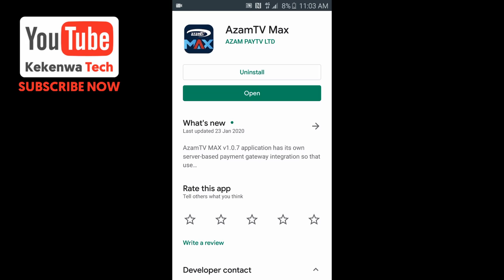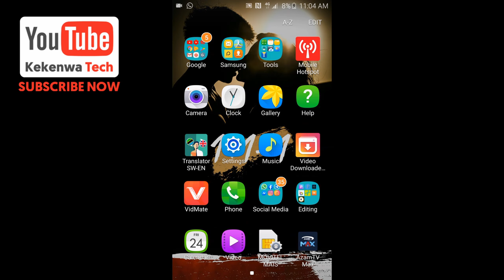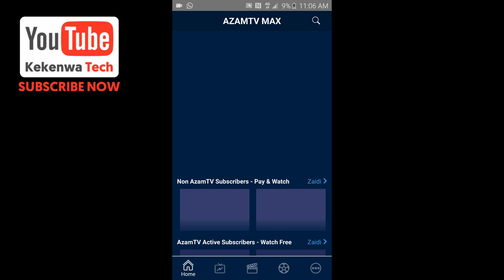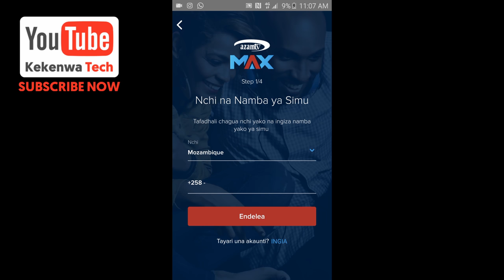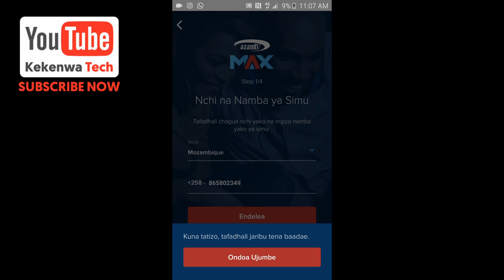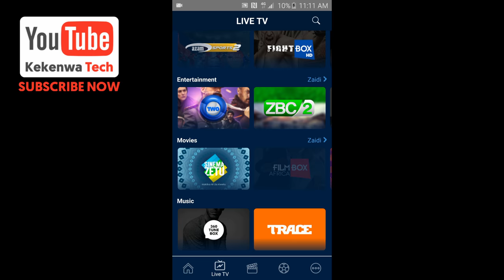Angalia Muonekano Wa App Mpya Ya Azam Tv Max App Ya Kisasa